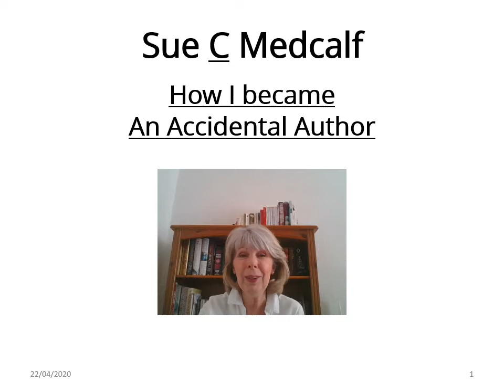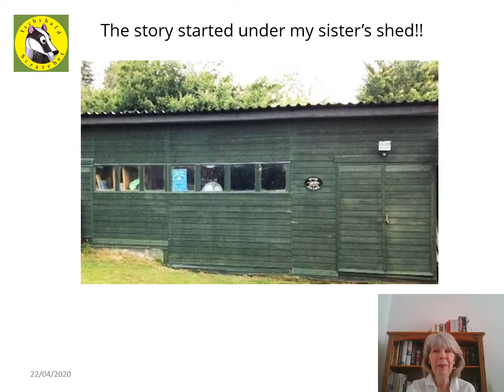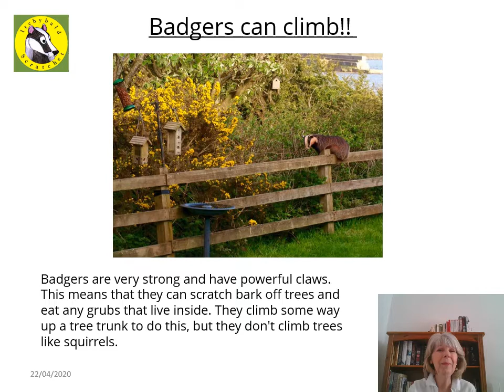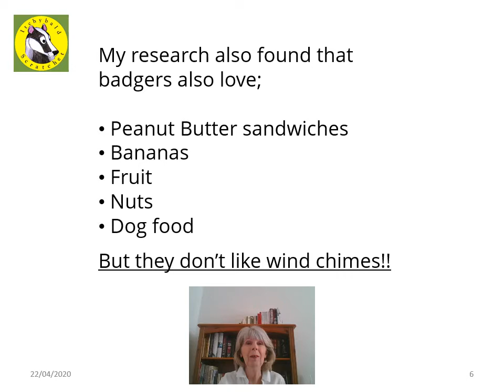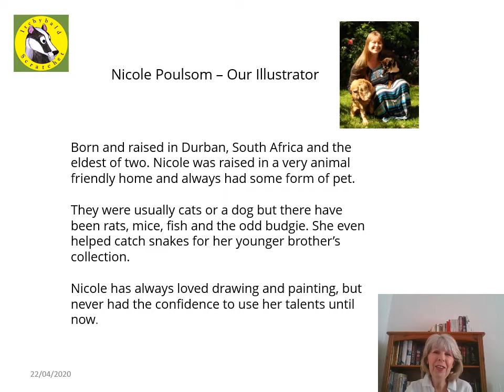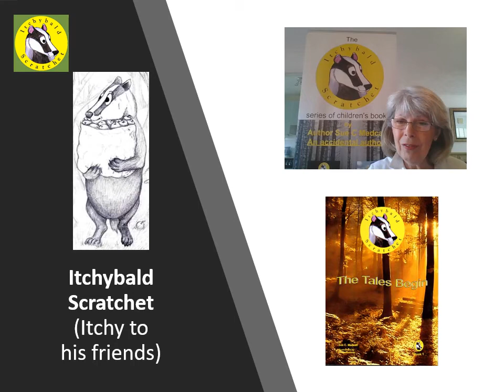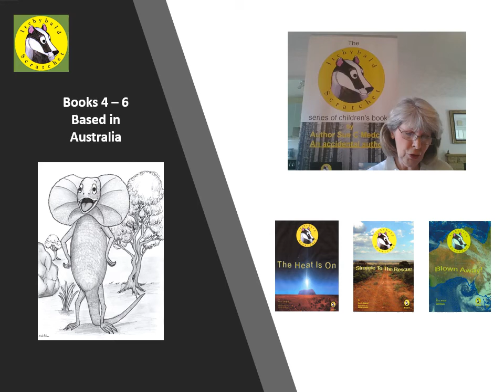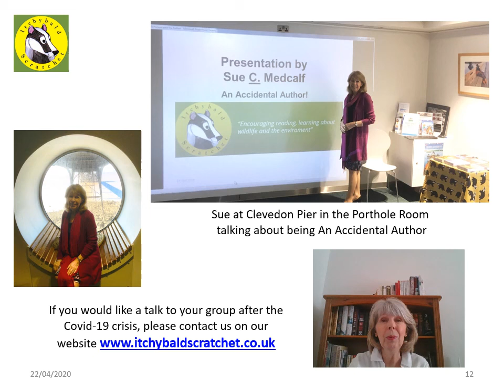How I became an accidental author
Age Group 5-12, Children's Books, Online Stories, Itchybald Scratchet, Madam Mous-Elle, Wildlife, Animals, Amusing, Entertaining, Educational, Factual Based.

Sue explains how she became an accidental author and reads short clips from a couple of her books. She now has 7 books published in the Itchybald Scratchet series and another book called Madam Mous-Elle about a small mouse living in a forest in Brittany, France.

These are amusing and entertaining books with lots of interesting facts in the "Ladybird" book style.